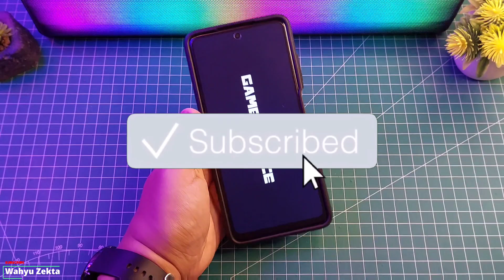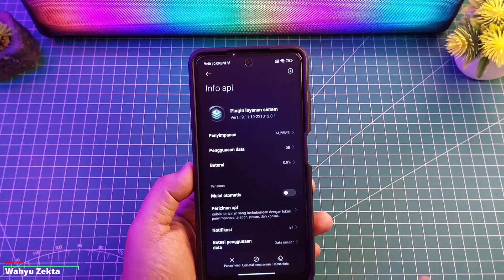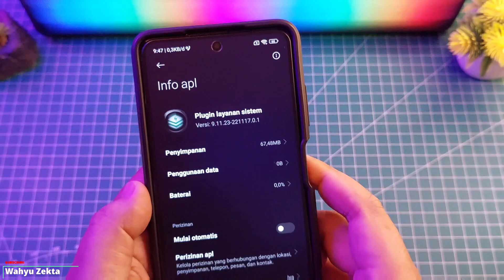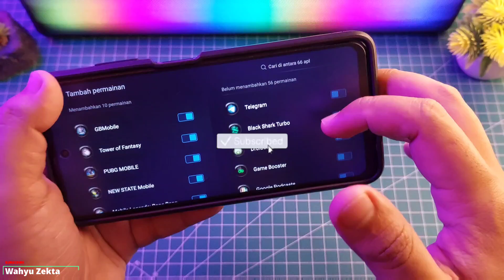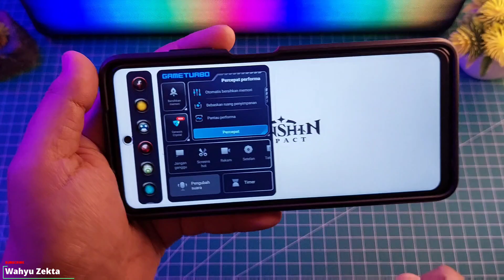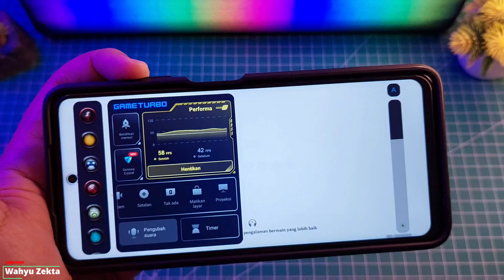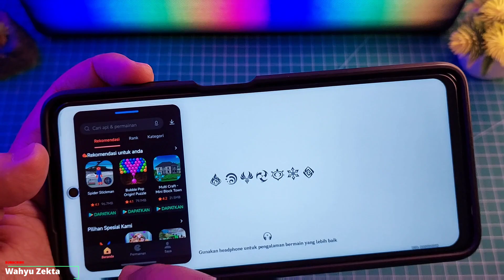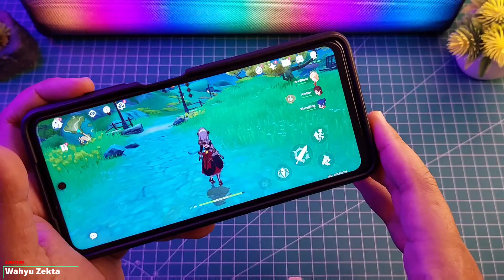NEW UPDATE! Plugin Service System Terbaru!! 09.11.23 Apa yang baru Apakah Worth It??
Video Kali iniUpdate terbaru Plugin Layanan sistem Versi 09.11.23 Apa yang baru? apakah lebih baik?? Selengkapnya Yuk Langsung ke videonya..

Produk yang pernah saya pake :
OFFICIAL GRUP WAHYU ZEKTA OFFICIAL
new update plugin layanan sistem versi 09.11.23,plugin layanan sistem versi 09.11.23,plugin layanan sistem terbaru,review plugin layanan sisitem terbaru versi 09.11.23,Plugin Layanan sistem terbaru Xiaomi